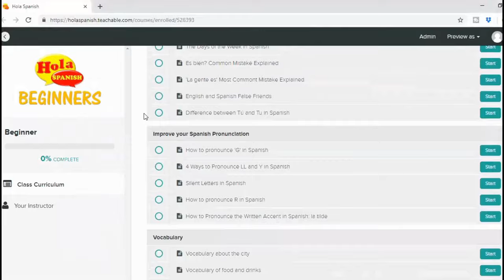🎃 How we Celebrate Halloween in Latin America and Spain | HOLA SPANISH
How do you say 'trick or treat' in Spanish? Have you ever wondered how we celebrate Halloween in Latin America and Spain? it's very different from America and other countries. What today's video to see what we do in Noches de Brujas.
And you? How do you celebrate Halloween where you live? Comment and let us know below ♥
¿Cómo festejas tú la noche de brujas donde vives? ¿Sabes cómo lo festejamos en Latino américa y España?

👉 Check out our FREE training: How to Speak Spanish with More Confidence and get our eBook with 200 of the most used verbs in Spanish

🎯 Our goal is to improve your Spanish and help you achieve Spanish fluency with every single lesson. Come and join our Spanish learning program and improve your Spanish with us

We post a new lesson every Tuesday. Do you have any questions about learning Spanish and you'd like a video explanation? 🙂